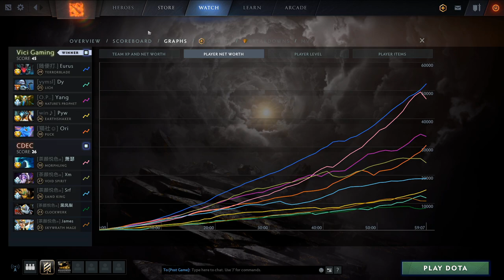Vici Gaming vs CDEC Gaming | AMD SAPPHIRE OGA DOTA PIT CHINA Grand Finals | - Game 1